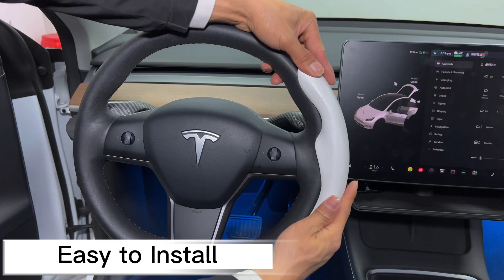Enhance Your Tesla: Easy Installation ABS Steering Wheel Cover for Tesla Model 3 Model Y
Upgrade your Tesla Model 3 and Model Y interior with a custom-fit ABS steering wheel wrap. Enjoy a precise fit, comfortable touch, and non-slip grip design. Experience easy installation and cleaning, while adding superior protection and stylish decoration to your steering wheel.

Any questions about the installation?